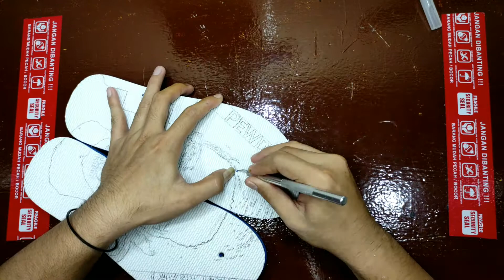Felix Arvid Ulf Kjellberg | PewDiePie | Cutterstyle | LLYN's Art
Halo Guys

Felix Arvid Ulf Kjellberg PewDiePie
PewDiePie
Youtubers
Born: October 24, 1989 Gothenburg, Swedia
Country : Swedia

Born and raised in Gothenburg, Sweden, Kjellberg registered his YouTube channel "PewDiePie" in 2010, primarily posting Let's Play videos of horror and action video games. His channel experienced substantial growth in popularity over the next two years and he reached 1 million subscribers on 11 July 2012. Over time, his style of content diversified to include vlogs, comedy shorts, formatted shows, and music videos.
Kjellberg's channel became the most-subscribed on YouTube on 15 August 2013, but after he publicly vied for the title with T-Series in 2019, it currently holds the title of the third-most subscribed, albeit remaining the most-subscribed operated by an individual. Kjellberg had the most-viewed channel on YouTube from 29 December 2014 to 14 February 2017, and the channel currently ranks as the 24th-most-viewed, and the sixth among those operated by an individual. As of May 2021, his channel has over 110 million subscribers and has received over 27.3 billion views.[5]

Kjellberg's popularity on YouTube and extensive media coverage have made him one of the most noted online personalities and content creators. Due to this audience and media attention, his coverage of indie games has created an Oprah effect, boosting sales for titles he plays. In 2016, Time magazine named him one of the world's 100 most influential people.

"Life too shorts to focus on things you hate, focus on what you love insteadf” Pewdiepie

Source : Wikipedia (June 13,2021)